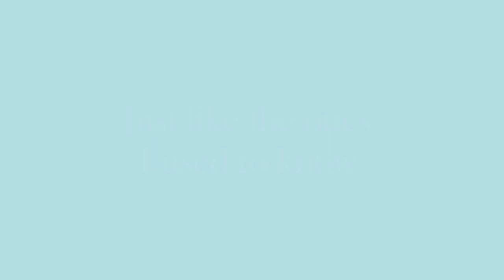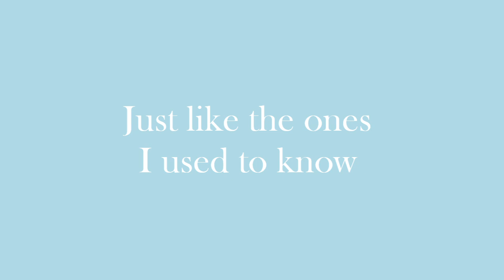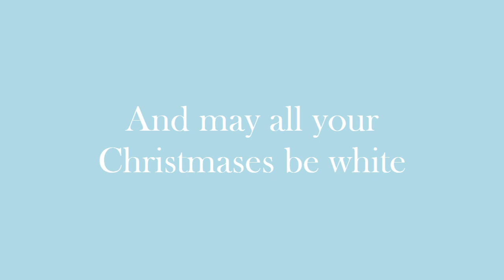White Christmas KARAOKE